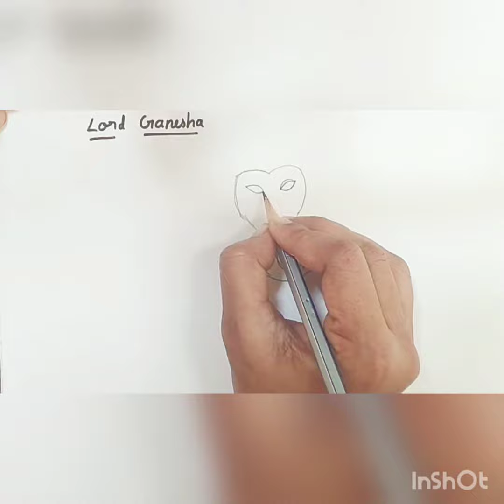how to draw easy ganesha step by step|easy and simple Ganapathi drawing|Ganapathi for beginners